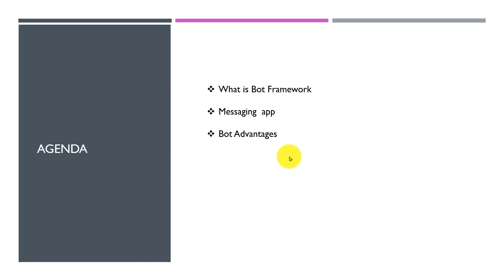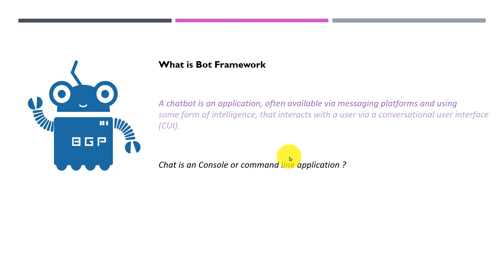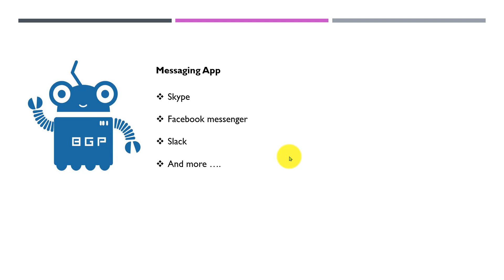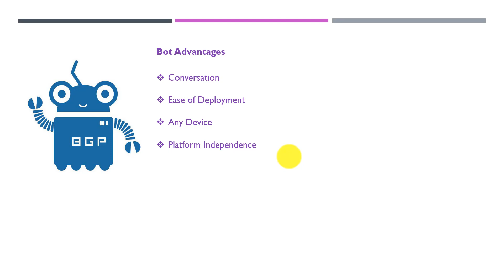01- Learn Microsoft Azure bot framework v4 in Tamil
This video tutorial explains about bot Framework Introduction Bot Microsoft AI Framework netcore C#